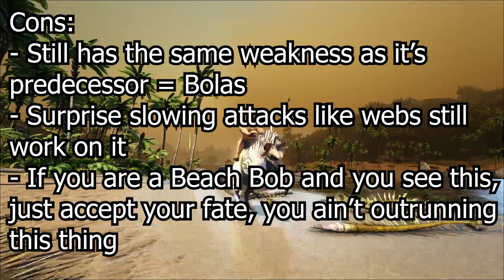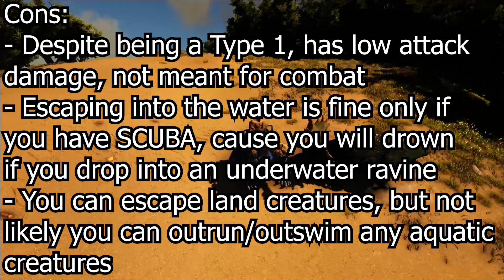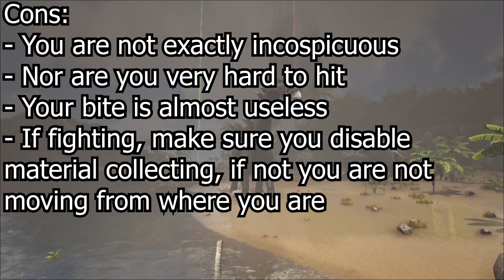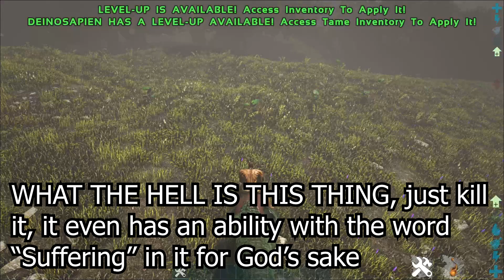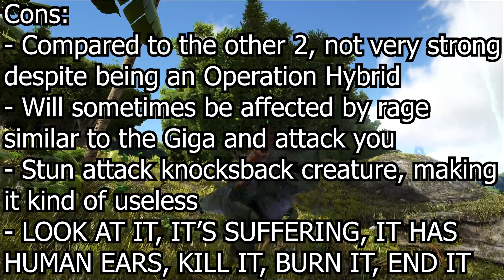A Raptor and HUMAN HYBRID?!?!! || Ark Mod Showcase || Sid's Hybrid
PLEASE KILL IT, END IT'S MISERY

Type 4 Creatures:
Velocinychus (Iguanodon X Troodon)
Bellucercolestes (Archaeopteryx X Gallimimus)
Ploichtys (Coelacanth X Trilobite)
Arthrofly (Meganeura X Arthropluera)
Eulestes (Jerboa X Ichthyornis)
Pelosornis (Troodon X Pteranodon)
Nanogryphus (Archaeopteryx X Raptor)
Trivoxomimus (Gallimimus X Oviraptor)
Phalainasuchus (Moth X Kapro)
Trachycephalus (Sheep X Pachy)
Equicrut (Equus X Hyenadon)

Type 3 Creatures:
Terrorraptor (Terror Bird X Raptor)
Argentjara (Argentavis X Tapejara)
Torvosuchus (Sabertooth Tiger X Kaprosuchus)
Sarcocaulus (Diplocaulus X Sarcosuchus)
Trichodosaura (Allosaurus X Daeodon)
Diplospinosaurus (Dimetrodon X Megalosaurus)
Kritopeltosaurus (Ichthyosaurus X Dunkleosteus)
Araneacus (Araneo X Achatina)
Haploscarab (Dung beetle X Phiomia)
Aracnopithecus (Mesopithecus X Araneo)

Type 2 Creatures:
Lasiocheloraptor (Baryonyx X Pegomastex)
Rhynchoceratops (Woolly Rhino X Pachyrhinosaurus)
Spinonychus (Spinosaurus X Therizinosaurus)
Neoboamimus (Diplodocus X Titanoboa)
Centrodonsaurus (Plesiosaurus X Anglerfish)
Calliorex (Ankylo X Yutyrannus)
Gorgomoloch (Purlovia X Onychonycteris)
Canisinfernum (Ravager X Magmasaur)
Neoavirhinus (Tropeog X Deinonychus)
Megacanissuchus (Dire wolf X Sarco)
Bulzaba (Bulbdog X Beelzebufo)
Scekrar (Megalodon X Thorny Dragon)
Frostvarg (Direwolf X Managarmr)

Type 1 Creatures:
Titanocercoceras (Stegosaurus X Kentrosaurus)
Megaplocanthus (Ankylosaurus X Carbonemys)
Dracoavirannus (Rex X Microraptor)
Fosotaurus (Carnotaurus X Electrophorus)
Pachycantorus (Doedicurus X Brontosaurus)
Kaiserspinotyrannus (Spinosaurus X Rex)
Colossodraco (Quetzal X Rock golem)
Thallsodraco (Leedsychthis X Liopleurodon)
Sarcochelys (Mosa X Carbonemys)
Thalassoscorpius (Scorpion X Eurypterid)
Serpentmoloch (Titanoboa X Argentavis)
Lithocastor (Castoroide X Rock Golem)

Type A:
Lurduops (Daeodon X Mammoth X Woolly Rhino)
Dilorhinotyrannus (Dilo X Anky X Dimetrodon)
Lutrinaemagnum (Otter X Trike X Ferox)
Lutrinaeparvus (Otter X Trike X Ferox)
Caelumlator Rex (Moth X Sheep X Otter)
Avidodo (Featherlight X Parasaur X Dodo)
Apatoramfos (Terror Bird X Kentro X Bronto)

Type S Creatures:
Supertherium (Chalicotherium X Therizinosaurus X Megaloceros)
Leviathanconstrictor (Basilisk X Reaper X Eel)
Macrocercodraco (Giganotosaurus X Sarco X Stego)
Gymnopelix (Theri X Leech X Scorpion)
Diablotaurus (Sarco X Pachyrhino X Phoenix)
Glacialisvenator (Managarmr X Yuty X Snow owl)
Mammuthusaur (Trike X Kentro X Mammoth)

Operation Hybrids:
Gigaplolophosaura (Diplospinosaurus X Rex X Spino X Tapejara X Arthropluera)
Ultraxenovenator (Lasiocheloraptor X Giga X Compy X Raptor)
Deinosapien (Raptor X HUMAN) srsly WTF?

Boss Hybrid:
Zeusapatotitan (Titan Classed Superhybrid)
Cybermacrocercodraco (Same as normal Marcrocercodraco with guns)

Intro: (0:00)
Structures: (0:13)
TLC: (1:47)
Type 4 Hybrids: (4:34)
Type 1 Hybrids: ​(6:00)
Type A Hybrids: (7:36)
Operation Abomination: (9:00)
Outro: (10:15)